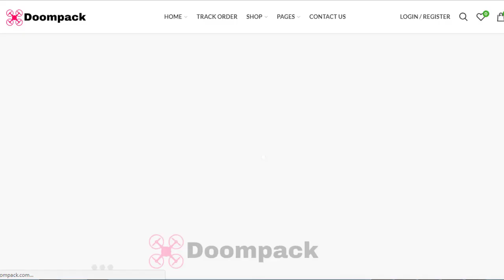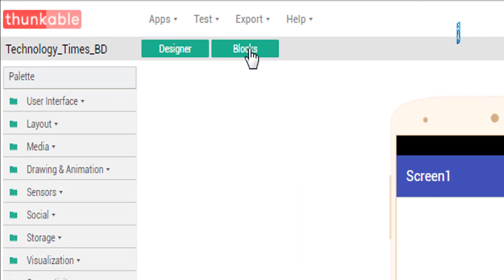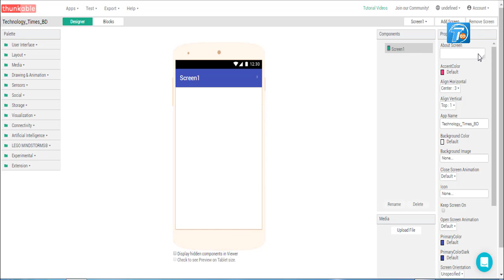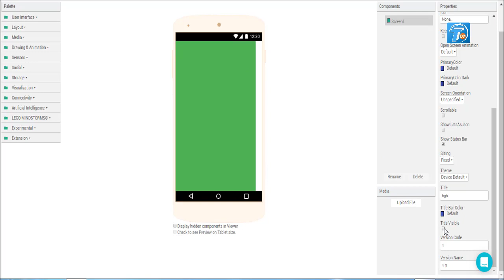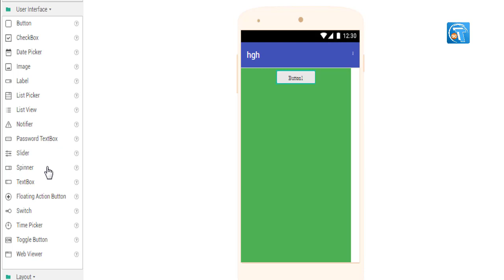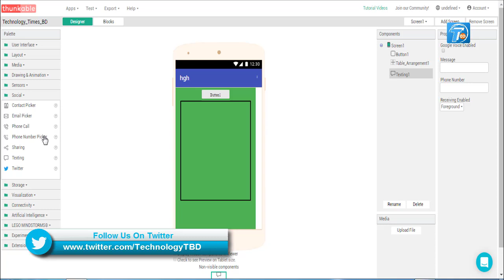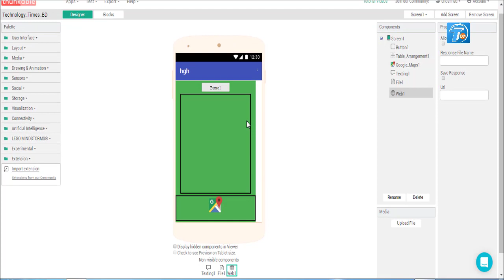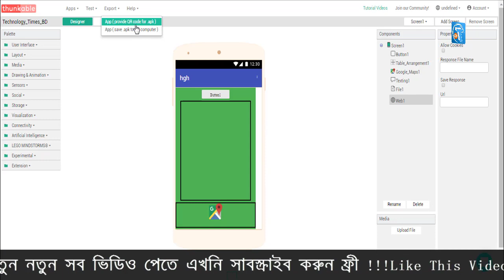Make Free Android Application | Thunkable Introduction | How to Create Android Apps with Thunkable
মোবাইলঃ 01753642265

In this video i will discuss about Thunkable,Appybuilder,Makeroid,MIT App Inventor basics and how they work.
If you want to learn about how to Make Free Android Apps,than watch this video.